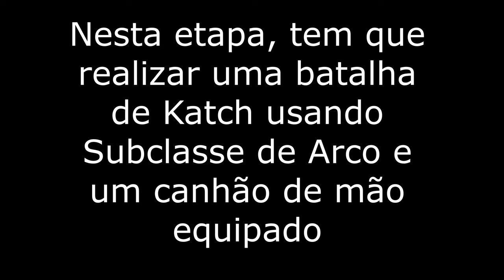Destiny 2 - Jornada Quarteto Enigmático 3